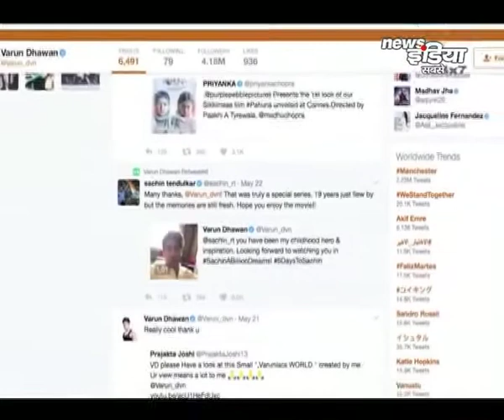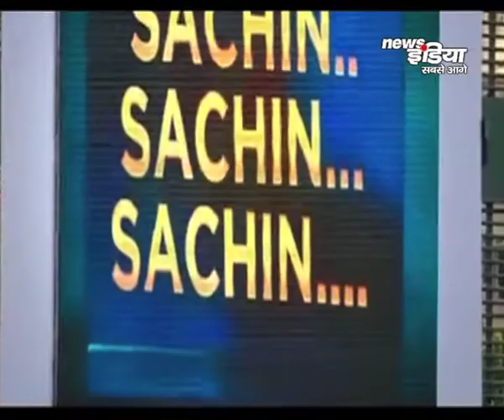‘क्रिकेट के भगवान’ से मिले ‘बॉलीवुड के बद्री’